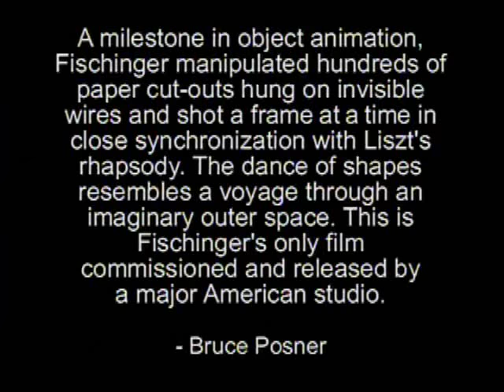An Optical Poem - produced by Oskar Fischinger 1938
An Optical Poem
produced by Oskar Fischinger for MGM
1938, 7 minutes

I hold no specific rights to this film footage, but present it here for educational use by Art Akademie™ on Google Plus